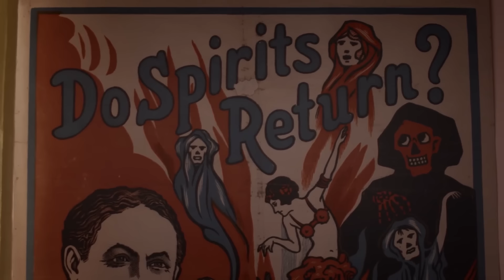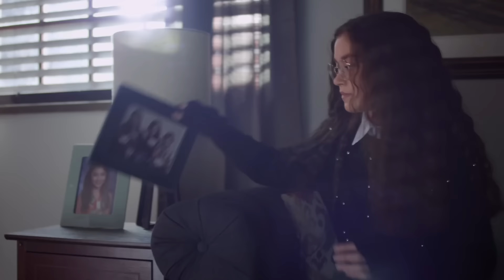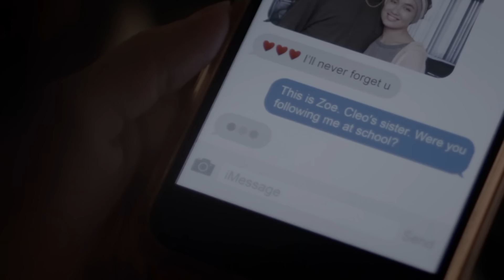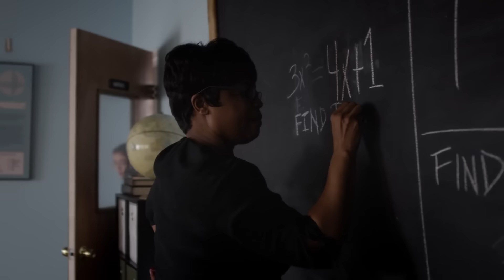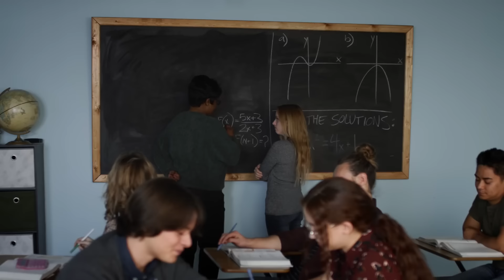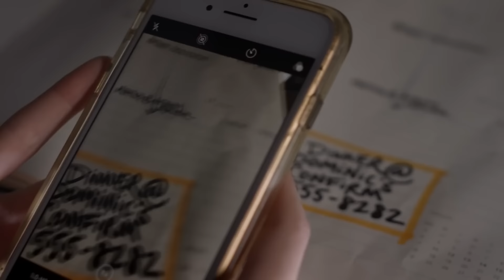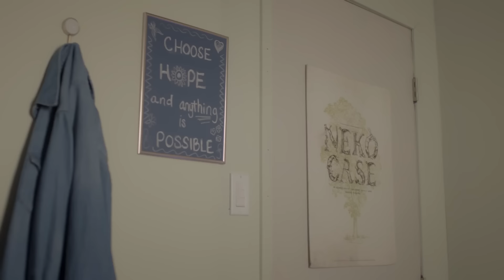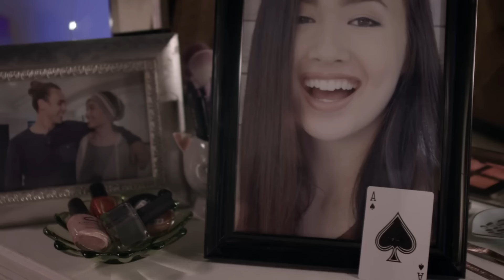ZOE VALENTINE | Season 1 | Marathon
Binge Season 1 of Zoe Valentine NOW!

ABOUT ZOE VALENTINE
Following the death of her older sister Cleo, Zoe Valentine is thrust into the upper echelon of Attaway High’s social hierarchy. Caught between her old life and her sister’s glamorous world of popularity, Zoe discovers herself and the sister she never knew.